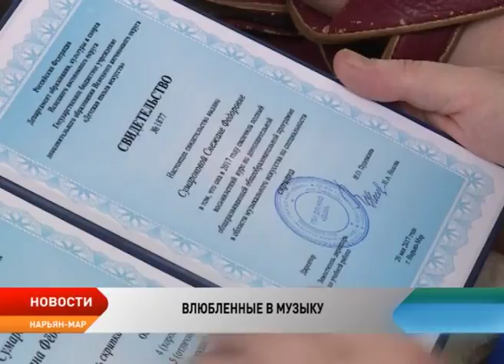Воспитанники ДШИ Нарьян-Мара получили дипломы об окончании учебного учреждения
Музыка их связала! 78 воспитанников детской школы искусств получили дипломы об окончании учебного учреждения. В этот день звуки скрипки, флейты, фортепиано доносились из городской администрации, именно там состоялось торжественное мероприятие. О тех, для кого путеводной звездой в жизни стала музыка, рассказывает Любовь Пермякова.